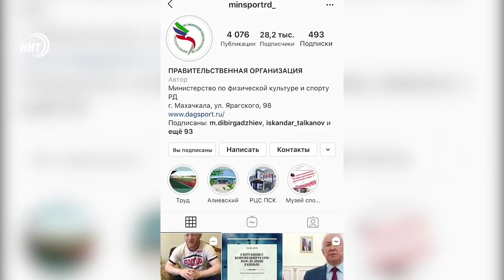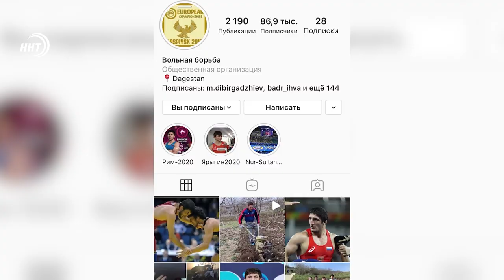Домашние тренировки или как спортсмены проводят карантин?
Из-за карантина, объявленного в большинстве стран, перенесён или отменён ряд крупнейших международных соревнований — это и Олимпиада в Токио, и чемпионаты мира и Европы по самым разным видам спорта. Как восприняли эту новость дагестанцы, и как тренируются спортсмены в режиме самоизоляции, узнаем в материале Курбана Рагимова